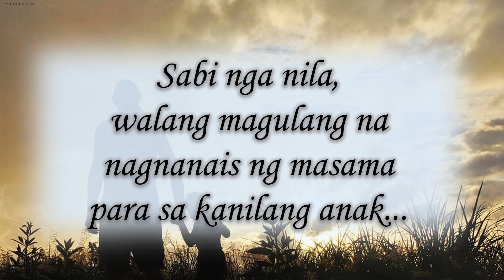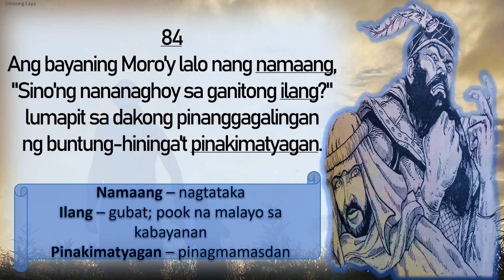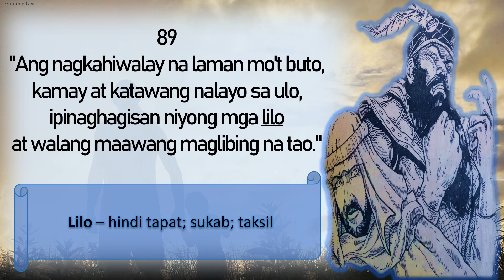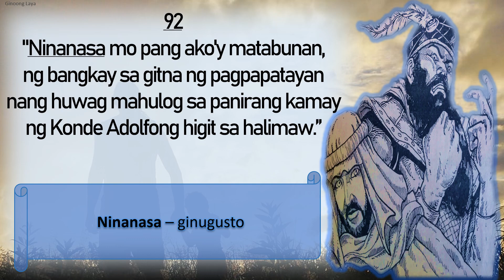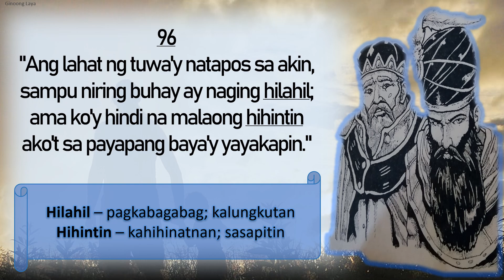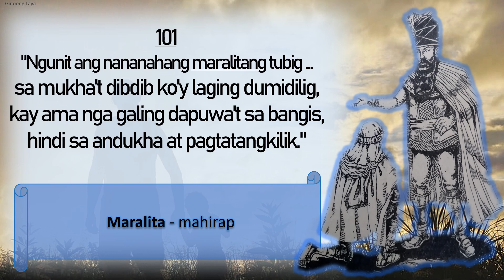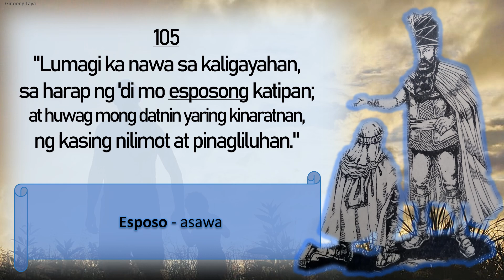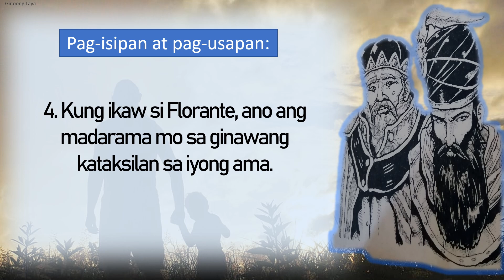Florante at Laura Saknong 83-106 Paghahambing sa Dalawang Ama | Pag-alala ni Florante sa Ama